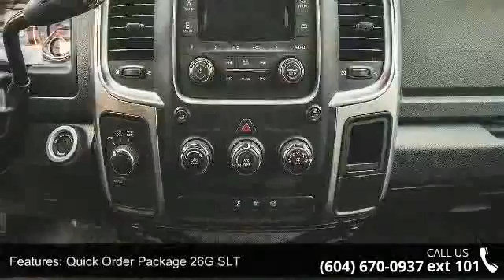2017 Ram 2500 SLT - Howe Sound Chrysler - Vancouver - SQU...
For Sale in SQUAMISH, BC V8B0B6